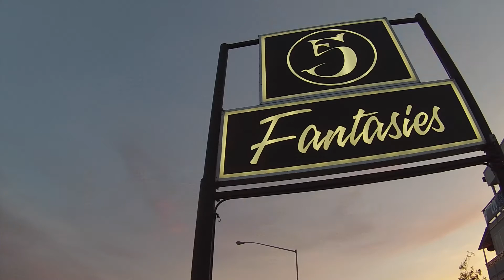2015 Riding AK Compilation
A great mash up of some great riding footage of 2015 in Anchorage, Alaska.

All song goes to owner .